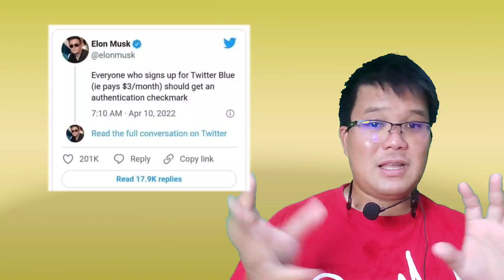Elon Musk กาว Bitcoin ไม่ขึ้น ขนาดเอาระบบ Lightning มา สถานการณ์แบบนี้หนักไปหรือเปล่าพี่มัค!?